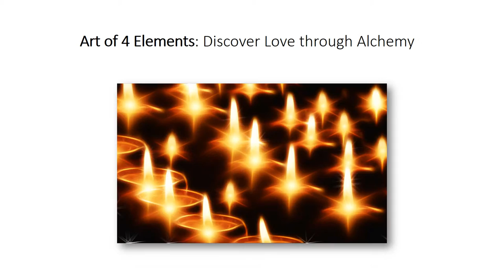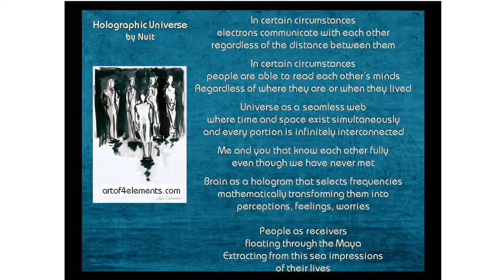Holographic Universe by Natasa Pantovic (Author Art of 4 Elements Discover Alchemy through Poetry)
Holographic Universe by Natasa Pantovic from Art of 4 Elements Book of poetry. Read by Author.
Art of 4 Elements: Discover Alchemy through Poetry by Nataša Pantović, Jason Lu, Christine Cutajar, Jeni Caruana, AoL Mindfulness #2. Spiritual Four Elements Meditations, a Mystical Journey into Enlightenment through ancient mysteries and stories,. The 120 poems, written by Nataša, acted as an inspiration for the work of 3 artists.

Jason Lu AoL Author, an artist who co-authored Art of 4 Elements: Discover Alchemy through Poetry. Born in Taiwan of Chinese origin, Jason moved to San Francisco, USA, at the age of 15 where, faced with the language barrier, he discovered the power of art as universal language. After graduating in three-dimensional animation and computer arts, Jason moved to Europe where he continued studying at the Florence Academy of Art for another three years covering all classical painting and sculpture techniques. During 5 years, when Jason lived in Malta, he had thought drawing, painting, illustration and sculpture at his studio in Marsascala. Nataša Pantović, Jason Lu, Christine Cutajar, Jeni Caruana, teamed to create the  Art of 4 Elements poetry and art book, AoL Mindfulness #2. The Spiritual Four Elements Meditations, a Mystical Journey into Enlightenment through ancient mysteries sketches. The 120 poems, written by Nataša Pantović, acted as an inspiration for the work of the other 3 artists. They have created 40 art works each, creating a book and an art exhibition Art of 4 Elements: Discover Alchemy through Poetry. The work of the "Art of 4 Elements" artists was exhibited in the prestigious Centre for Creativity, St James Cavalieri, in Valletta, Malta.

The golden thread weaving in and out of each poem are the 4 elements: earth, water, air and fire.

Earth Poems: Nataša Pantović
Nataša Pantović. Earth represents the poems, fire represents the life force, air represents meditation and mental work and water represents the flow of emotions and letting go.

The artists found the poems emotive, inspiring and full of spiritual force. Most of them are about spiritual growth and positive thinking.

Water Poems: Jeni Caruana

Jeni first drew dancers in motion and then ‘married’ them to the 40 of Nataša’s poems.

Air Poems: Paintings by Jason Lu
The poems I chose are so positive that they inspired me to use bright pure saturated colours.

The themes in the poems I chose are of finding the freedom within us to love, to liberate and take away the baggage or layers accumulated from parents, society and school. Everyone is intrinsically pure and full of love but it is the fear gathered along the way that blocks this love.

Through the air element in the poetry I worked on letting go. I soaked myself day and night with the inspiration I got from each poem. Sometimes it took a couple of days to turn this abstraction of poetry into my reality and my reality in art form can also be an abstraction to the viewer.  The thought process was like a therapy, healing me from inside. I felt like a big onion taking off one layer at a time. So the air element for me is elevating.

I did my best to bring this out in my paintings through the flow, lines and curves. There is a process which works on the subconscious level and is realised once the work is finished. If an artist is honest about the creating process, it should be a reflection of what is going on inside. This experience helped me to grow on the spiritual, love and meditative level. Sometimes it is the process that is important in the growth not the actual work. It was a great journey for me.

Fire Poetry, Photography Christine Cutajar

Christine says that there was no doubt that her element is fire. This element reflects my driving force, need for creativity, passion, taking action, love for life and the change that this energy brings.

Life is like fire stages. These stages are reflected in spiritual growth – the highs and lows to reach our ultimate state and divine love. This is what I experienced while producing the photos for this exhibition.

It took me a very long time to choose the poems but I got a lot of inspiration from them and at times the poems gave me a voice for feelings I had, but did not know how to express. Then the poetry inspired me to translate this into shots I took of nature. It was a growth and a relief that I finally expressed myself.